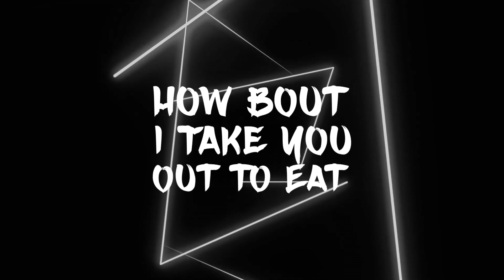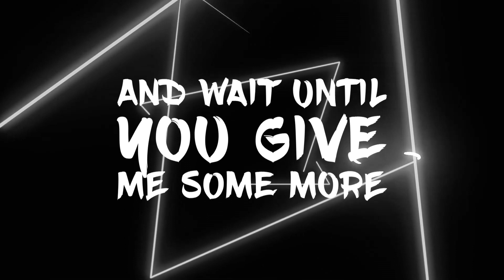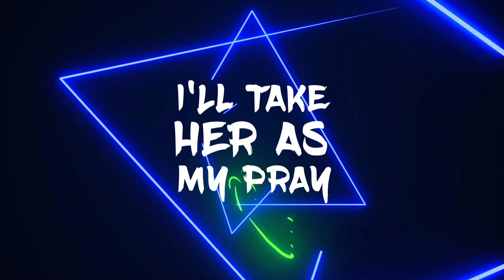Joshua Sims - Chill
Lyrics

Hey baby, wanna chill
I got time to kill
It's all up to you
Show me what you wanna do

How bout I take you out to eat
And then we go to the movies
Cap off with some kissing
Leading to your front door
Throw our clothes on the floor
And wait until you give me some more
And like a theft in the night
I'll be gone by sunrise
Take some time for the moment
Relax yourself
And we can do it again
Prepare yourself for this

Blowing up my phone
Wanna make your house my home
She's looking for a commitment
Hold up, wait a minute
I guess I gotta do what she wants
She got me whipped. Take a dip
Around her little finger
She's a freak, let it linger
Time and time again
I point her in the right direction
Pulling on my hair
Didn't even make it up the stairs
Only a robe and lingerie
I'll take her as my pray
Jungle in the night
Twist your legs tight
Everything's right
Dim down the lights
I'll go down for a bite
Taste like Turkish delight